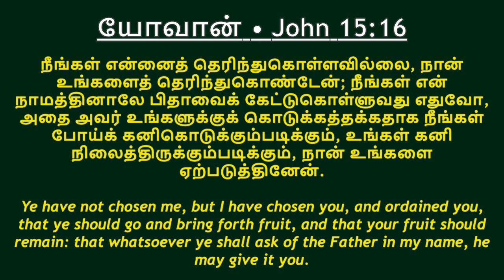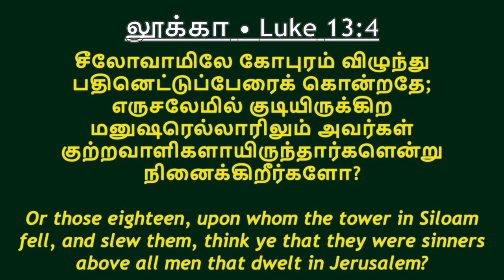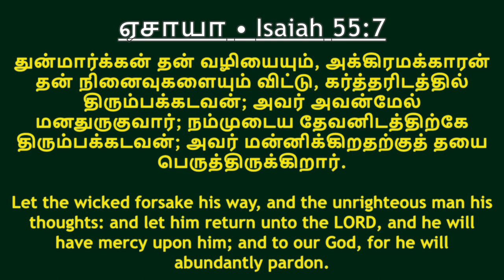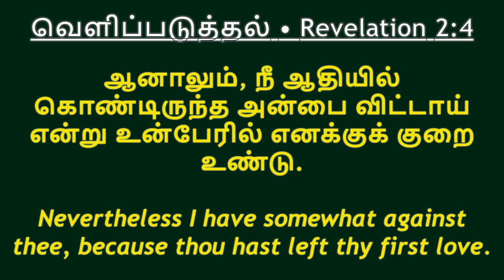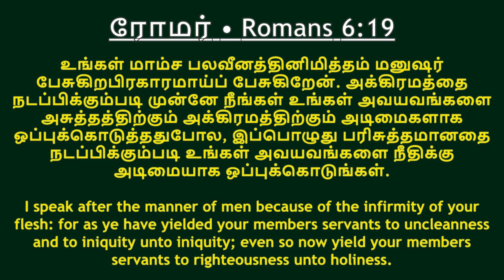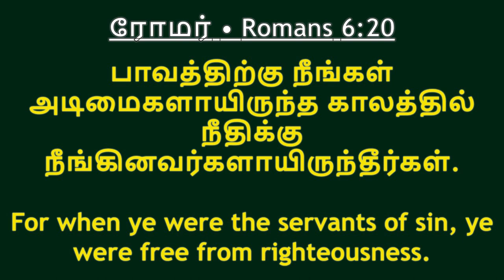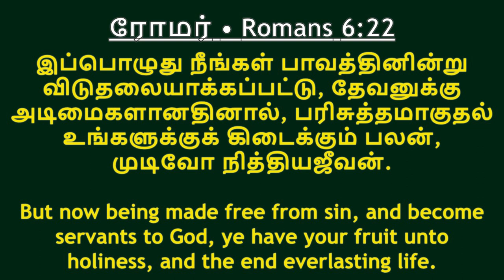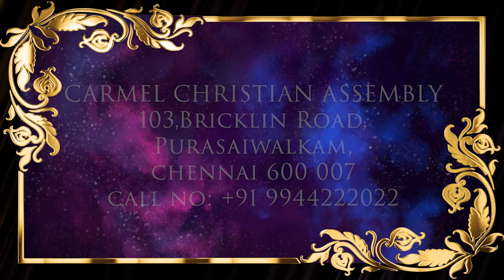Live Replay | Pr. Robert Simon | Morning Devotion | காலை தியானம் | 02022023 | MSG: நான் தரும் என்...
My Fruits Which I Give - Part 1 | நான் தரும் என் கனிகள் - பாகம் 1 | Naan Tharum En Kanigal - Pagam 1

Morning Devotion | காலை தியானம் | 02 February 2023 | 02 பெப்ரவரி 2023

ADDRESS
Carmel Christian Assembly
103, Brickkiln Road, Purasawalkam,

ADDRESS
Carmel Christian Assembly
103, Brickkiln Road, Purasaiwalkam,